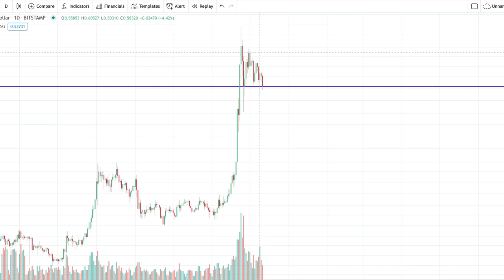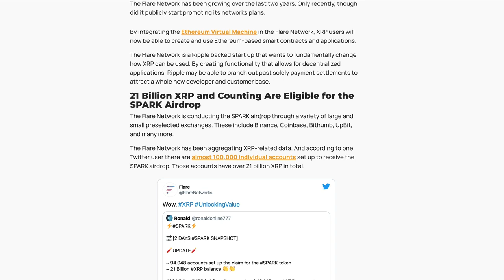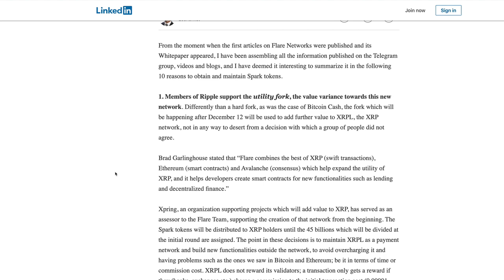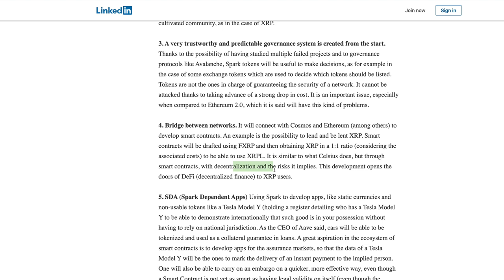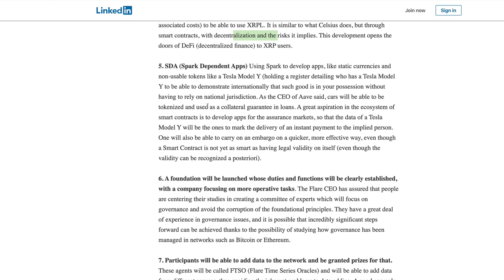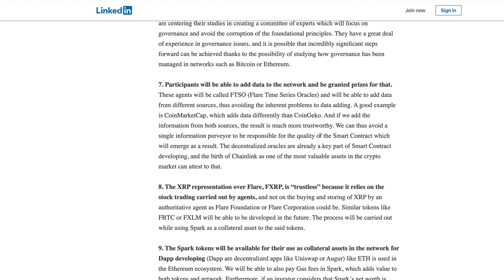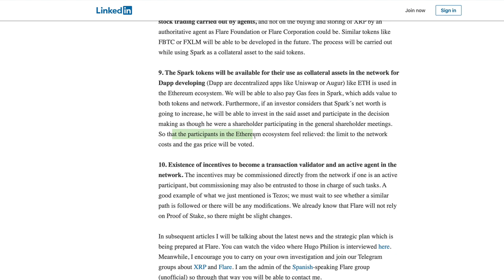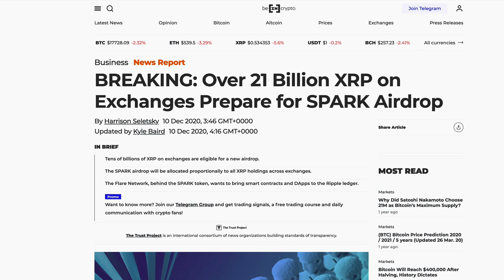Ripple XRP: Should I Sell Or Keep My Spark Tokens?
1BjPLyNgSyuxF19UrFCKVKbsBKuJmHWRUN

BREAKING: Over 21 Billion XRP on Exchanges Prepare for SPARK Airdrop